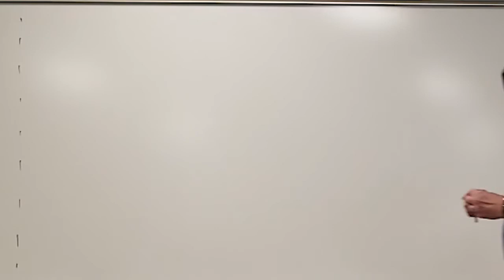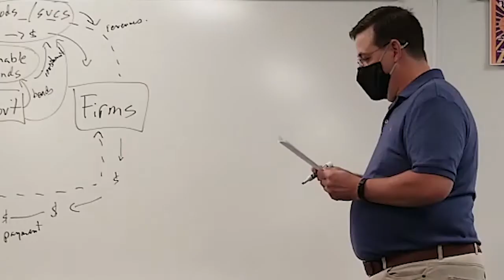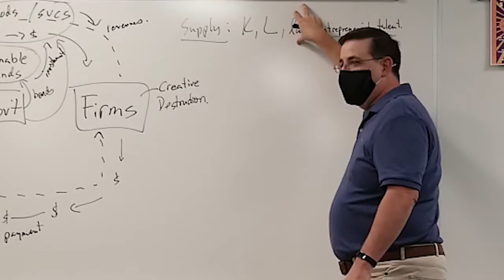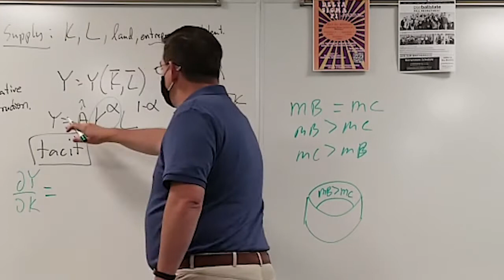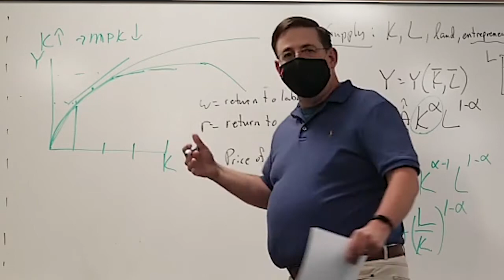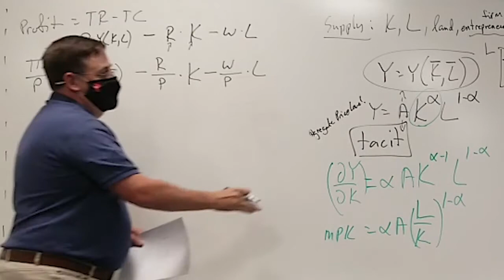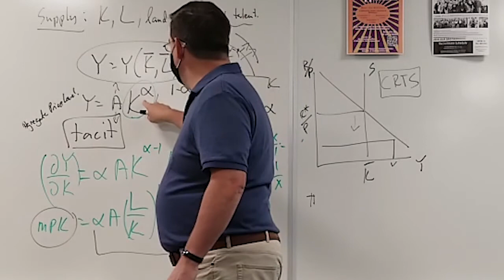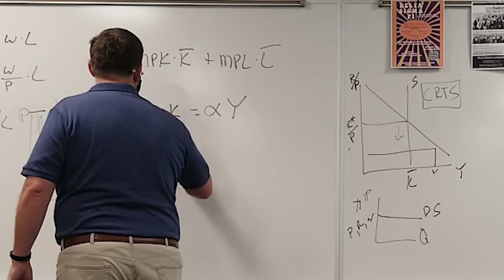ECON302F20 Chapter 3 Part 1